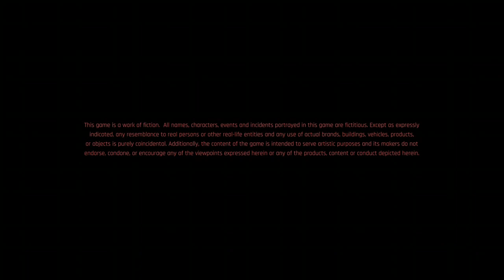12 31 2021 9 49 59 PM